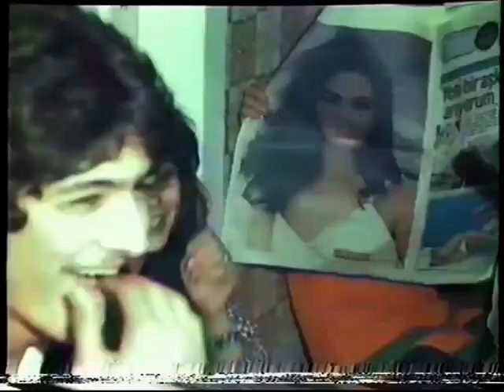Kazim Öztürk Aile ve Beraberlik Almanya 1980 - 1983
Paylasim :       Semih Öztürk
Video Sahibi : Cezmiye Öztürk / Özcan
Nostalji